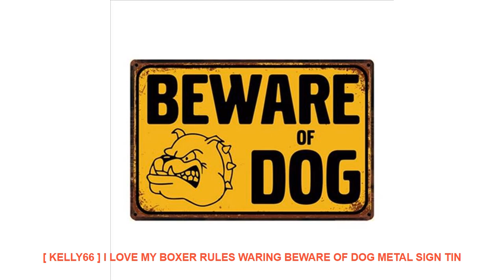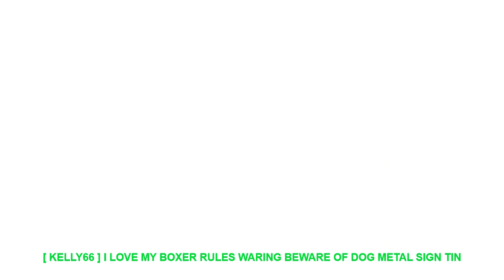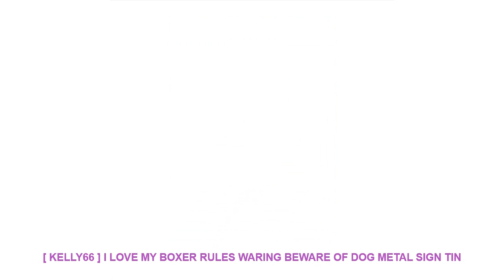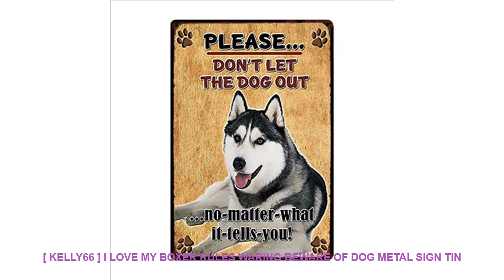[ Kelly66 ] I Love My Boxer Rules Waring Beware Of Dog Metal Sign Tin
- $ 8.8 USD with FREE Worldwide Shipping! Special Price [ Kelly66 ] I Love My Boxer Rules Waring Beware Of Dog Metal Sign Tin Poster Home Decor Bar Wall Art Painting 20*30 CM Size Dy69

Style : Europe
Material : Metal
Model Number : DY69
Shape : Rectangle
Brand Name : DECORMAN
Pattern : Cartoon
Type : Printed
is_customized : Yes
Name : Kelly66

Notic:More than 5 pcs Bulk Price
Normalfree shipping is to almost worlwide by China Post AirWe provide Fedex DHL Special Line andChina Post Air Shipping
Advice
* Less than 2kg(China Post Air)
* More than 2kg (FedexDHLSpecial Line)
*If Big order (Shipping by sea)
If you still puzzle for shippingYou can talk with us onlineWe will advicethe best shipping for you.
We accept RetailWholesale Metal plaqueMixed order and Drop Ship. We offer a big discount for wholesale and mixed order.
We are online storeyour feedback is very valuable for us. Please give us a feedbackonce you get the item.If
you did not like the itemplease give us a opportunity to resolve the problem before you leave a negative for
feedback.We belive that there is a reasonable solution.Thanks a lot! Have a nice shopping day.
We want you to be thrilled with your order. If you are unhappy for any reason we want to know.
Requirements:
* Refunds or exchanges must be requested within 60 days.
* Item(s) must be returned in original condition with the box and all packaging as received.
* If you decide you just don't like it you pay the return shipping and will receive a refund for the item(s) once we receive and inspect.Notic:More than 5 pcs Bulk Price
Advice
Requirements:
* Refunds or ex

3D LED Wall Clock Modern Digital Table Desktop Alarm Clock Nightlight Saat Wall Clock For Home Living Room Office 24 or 12 Hour =
180 Pockets Coins Album Collection Book Mini Penny Coin Storage Album Book Collecting Coin Holders for Collector Gifts Supplies =